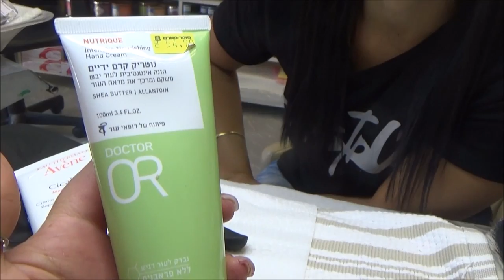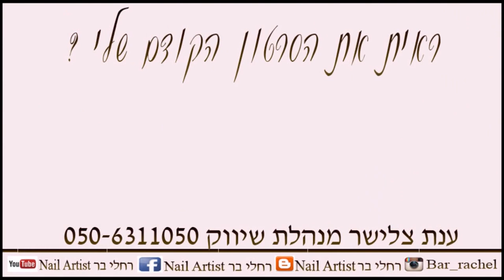האם ישנה משחה לאלרגיה מאקריל ? שאלות ותשובות בניית ציפורניים